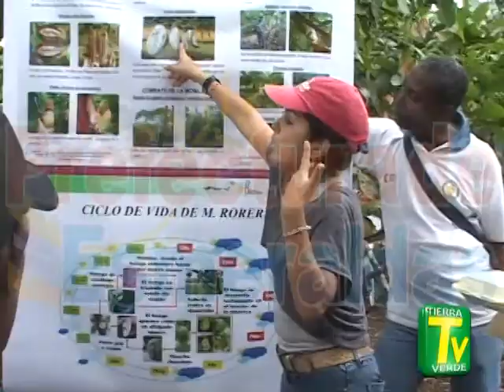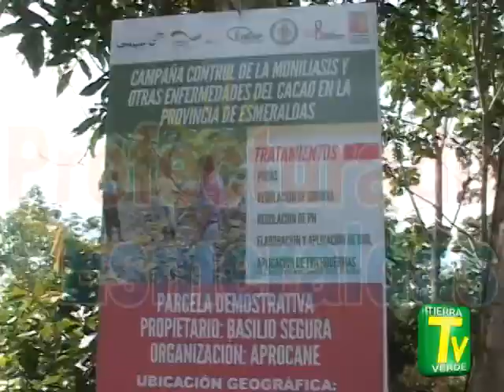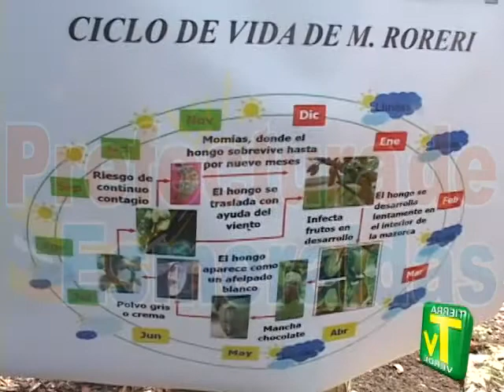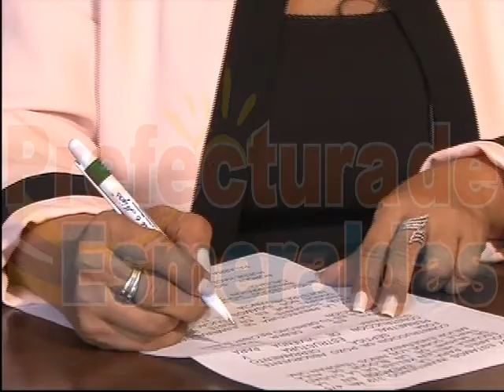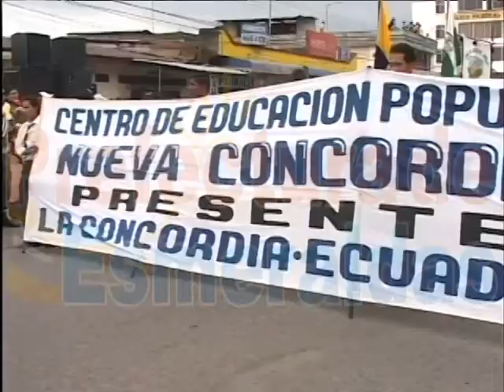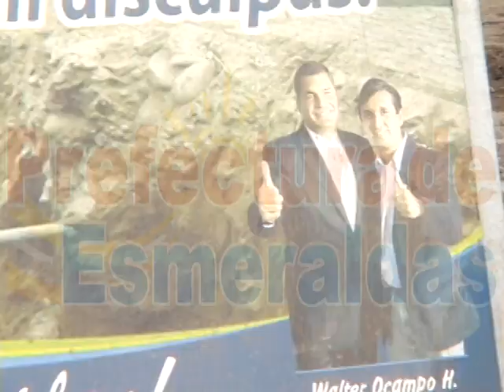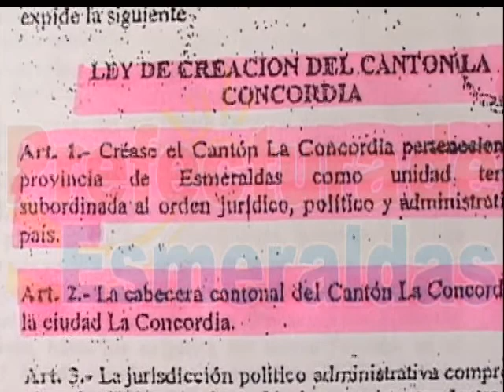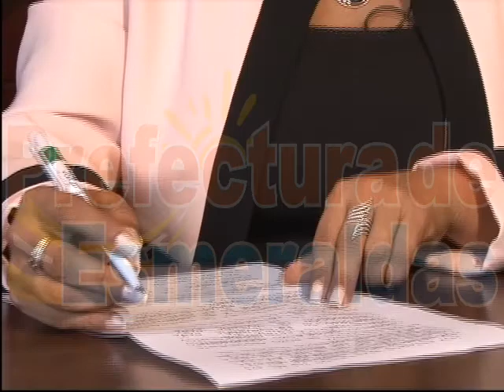Tierra Verde 11 Marzo